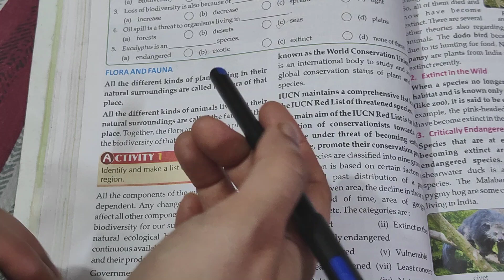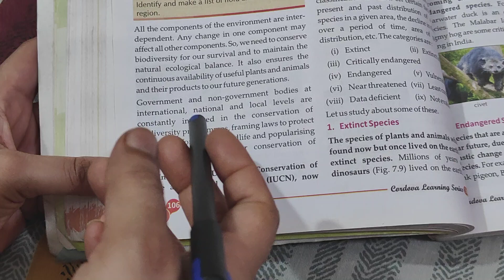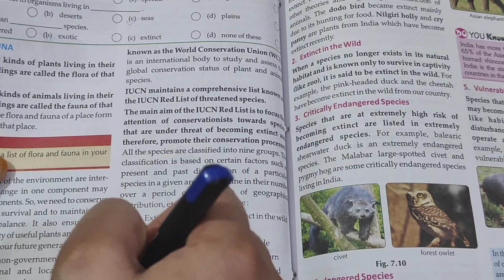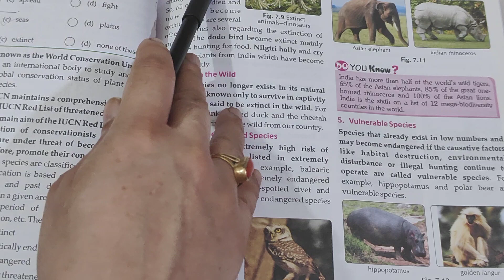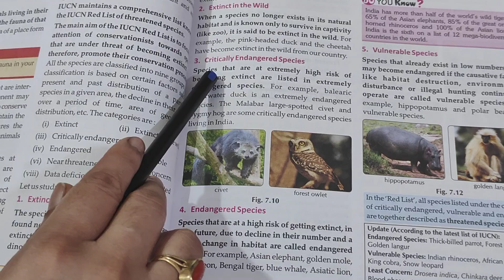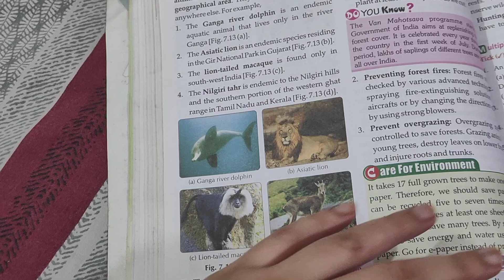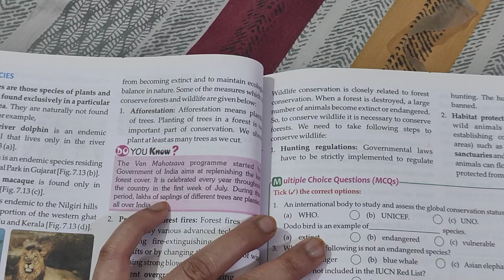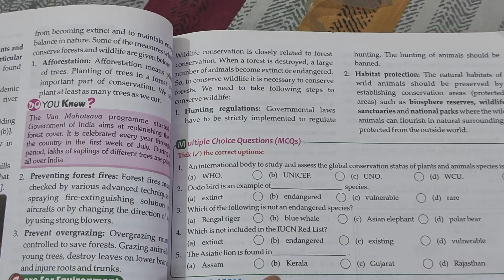Class 8 Cordova Science Chapter 7 Conservation of Plants and Animals Part-2